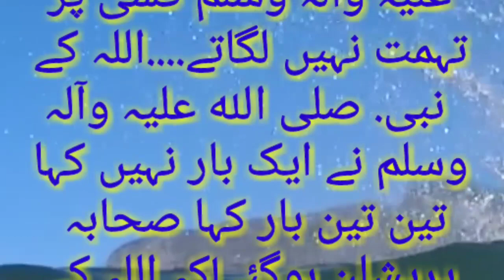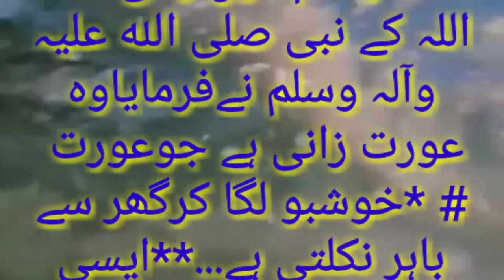He is an adultererوہ زانی ہے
He is an adultererوہ زانی ہے by how now wow